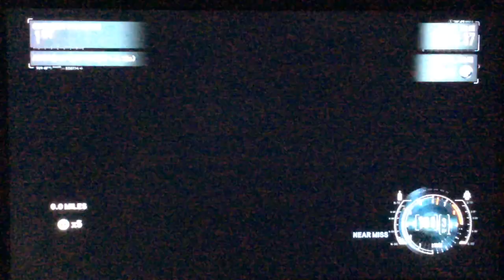Need for Speed: The Run - Coastal Rush - Midnight Rush | Aston Martin One-77 | 02:38.37